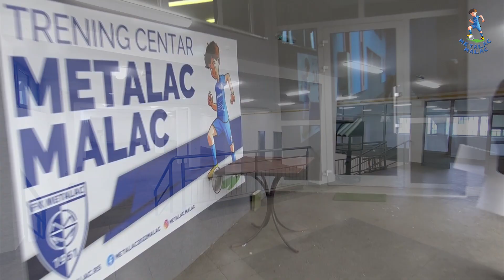TRENING CENTAR METALAC MALAC, Making of (11. 01. '23.)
Trening centar METALAC MALAC nalazi se ispod zapadne tribine našeg stadiona, sa ulazom pored glavne biletarnice. Namenjen je prevashodno svim mlađim selekcijama kluba, njihovim trenerima i roditeljima. Na raspolaganju im je 500 kvadratnih metara površine za bezbedan rad sa loptom na veštačkoj travi i rekvizitima prilagođenim različitim uzrastima. Još 150 kvadratnih metara pripada svlačionici, toaletima i galeriji za sedenje. Idealan je za trenažne procese tokom zimskog perioda jer je ugodno klimatizovan i zaštićen od spoljnih atmosferskih uticaja. DOBRODOŠLI!